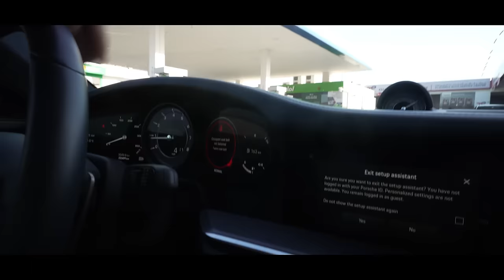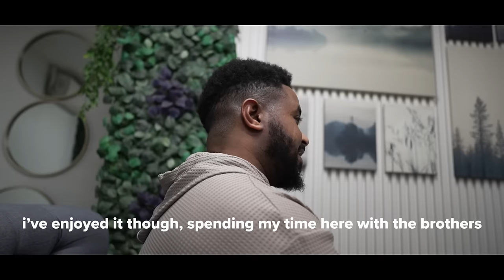Pulling Up To The Masjid In Supercars For Friday Prayer || Righteous Rides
To find out more about / join our next Righteous Rides Road Trip on April 19th - 20th, join our telegram group

To rent a car from Abubakr’s car rental company, Premier Supercars Dubai, contact them on WhatsApp